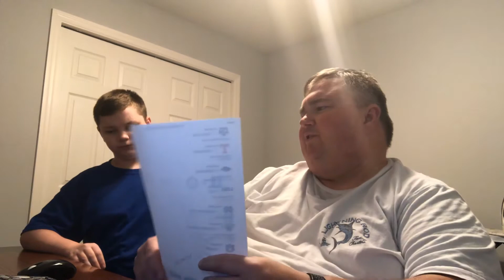Preseason show college football entrance